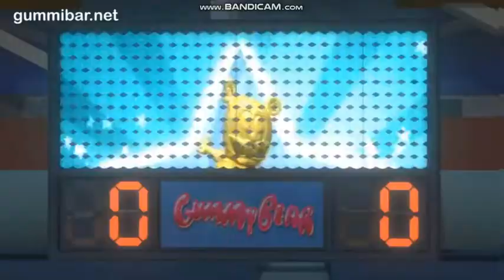Gummibär - A Jugar! - World Cup Soccer/Football Song - Spanish - Gummy Bear - Osito Gominola